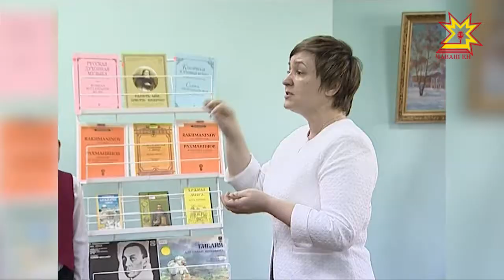В Чебоксарах открылись центры духовной поддержки детей и их родителей.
Проект объединения библиотек города Чебоксары получил поддержку фонда гуманитарных и просветительских инициатив «Соработничество».